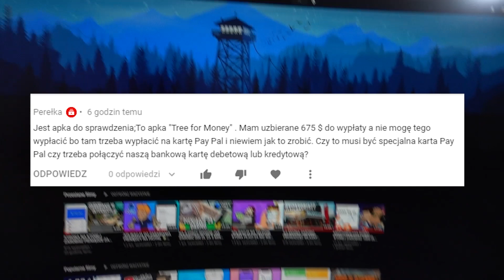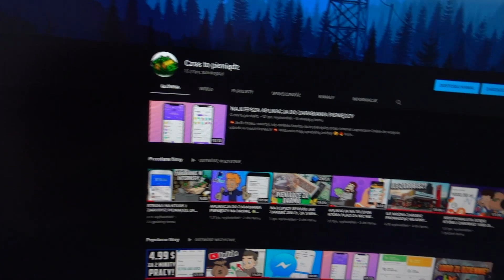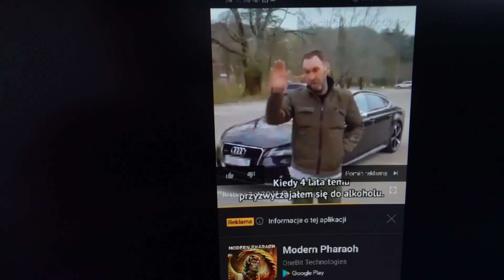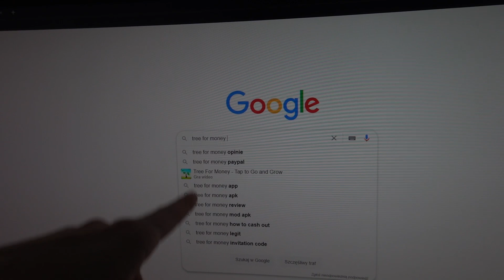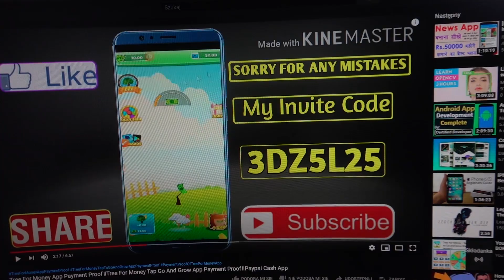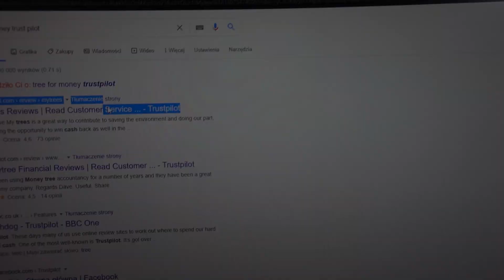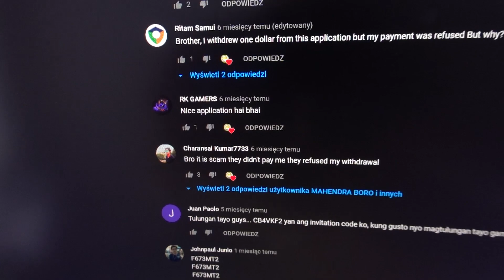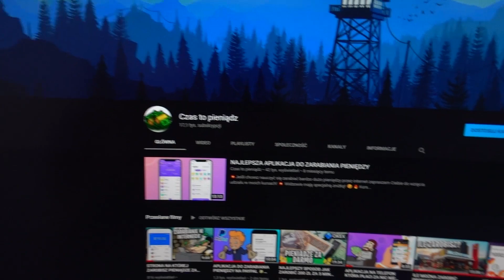APLIKACJA NA TELEFON DO ZARABIANIA - NAWET 1000 ZŁ MIESIĘCZNIE 💸 ZARABIANIE W INTERNECIE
Jeśli chcecie zobaczyć sprawdzoną listę aplikacji i stron do zarabiania to cały spis znajduje się tutaj